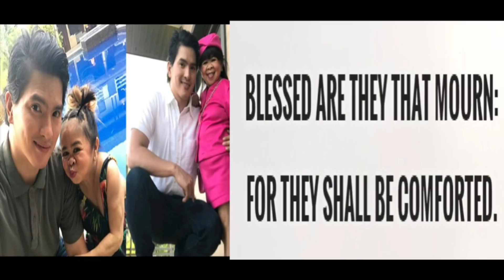MYZ MOLINO AT ANG PAYO NIYA KE MAHAL SA ORAS NG PAGDADALAMHATI |LUMANG VIDEO NILA NA TUMATAK SA AKIN